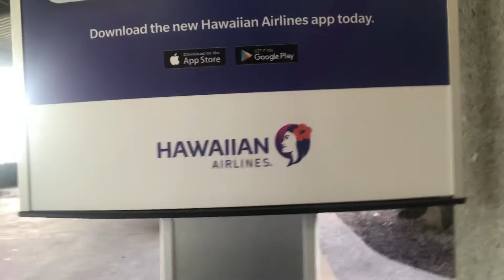Como Vivir tus sueños receta sencilla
Gracias es la palabra Mágica que conecta directamente con la abundancia del Universo. Gracias a tod@s los amig@s y familiares que me han felicitado por darle una vuelta más al Sol... aquí comparto lo que me enseñaron mis maestros  es decir mis padres y mis hermanos, también algunos amigos. Una Receta Mística para convertís tus sueños en Realidad.